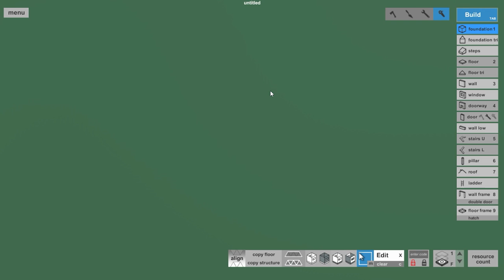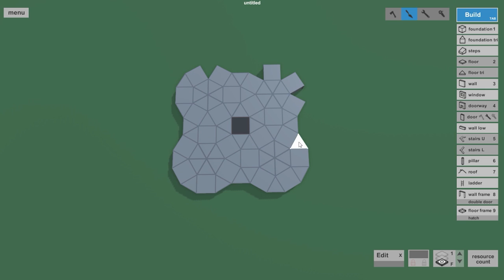Rust - Base 01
Program used: Fortify